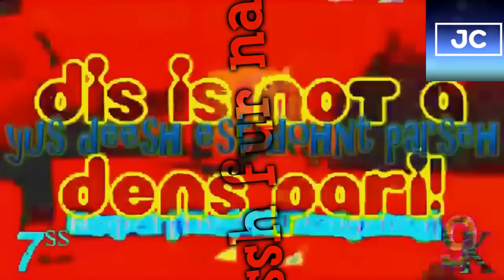(MY LAST MONOROUND SERIES VIDEO) snully saga round 13 vs everyone